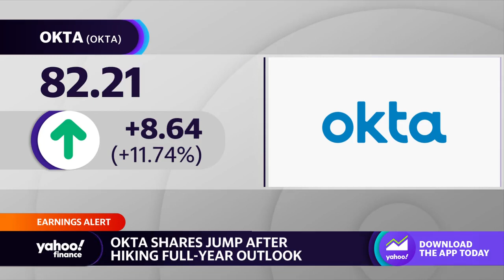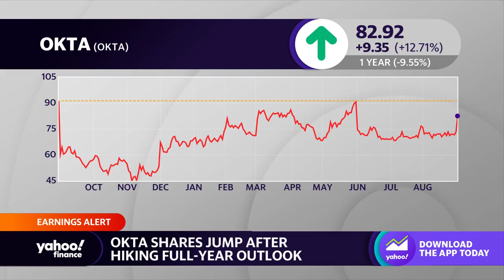Okta stock jumps on Q2 earnings beat, full-year outlook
Okta shares flying higher this morning after reporting a second-quarter earnings beat and boosting its full-year outlook. Yahoo Finance Live checks out Okta's stock action since Wednesday's close and the cloud company's ability to draw in higher-valued contract customers this quarter.